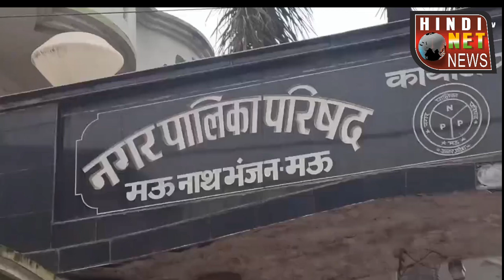नगर पंचायत कोपागंज अध्यक्ष पद के लिए अर्चना गुप्ता ने नामांकन भरा है और विकास के मुद्दे की बात की है